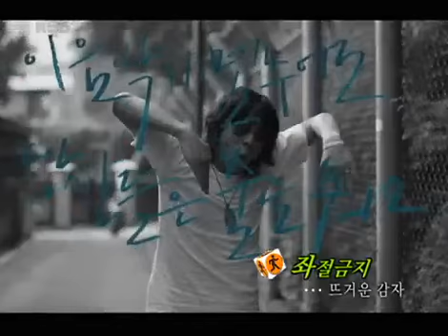위기탈출 넘버원 - Crisis Escape No1 20060902 #007